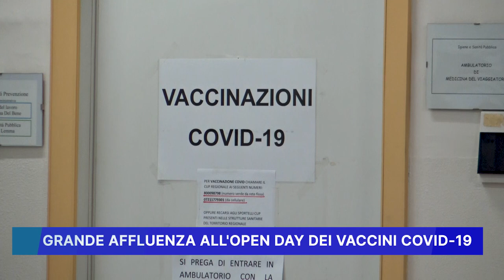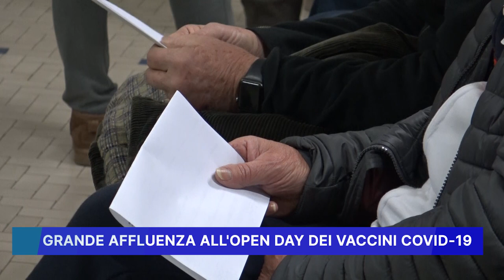GRANDE AFFLUENZA ALL' OPEN DAY DEI VACCINI COVID19